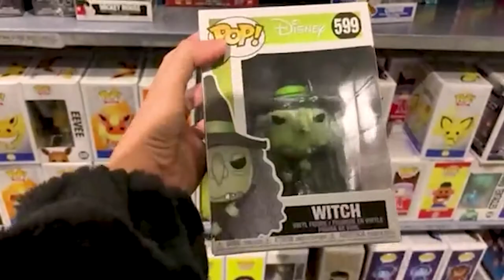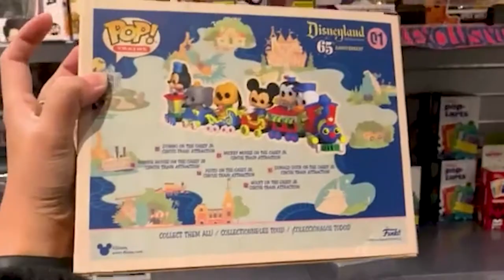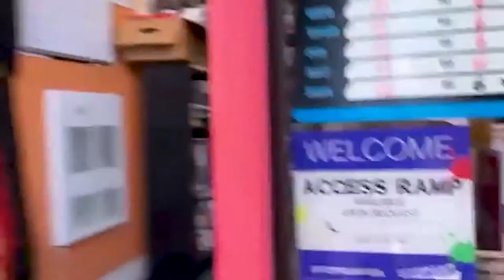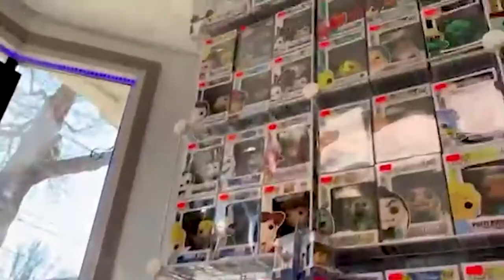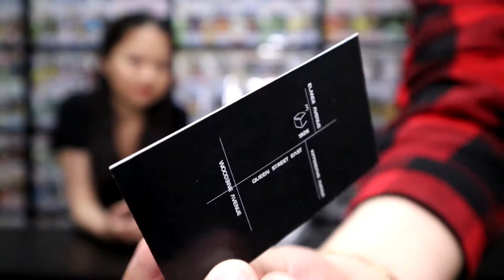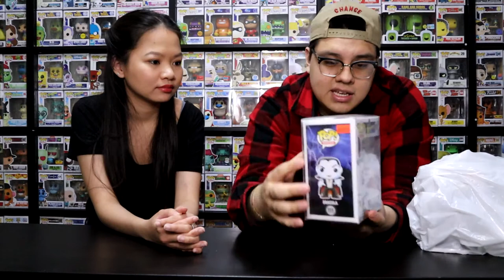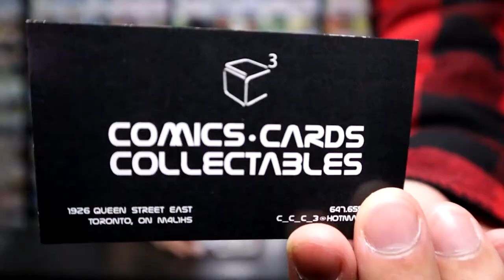First day out & we are looking for pops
Today we finally get to go out and browse around for some pops